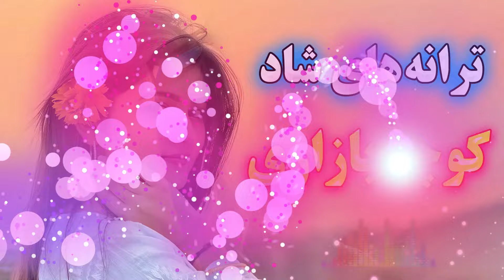ریمیکس توپ آهنگهای کوچه بازاری و محلی ❤️ شادترین های پرطرفدار و معروف 💃👌 persian remix songs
سلام و درود بر شما مخاطبان عزیز
من احمد پاکزاد نوازنده ارگ و آهنگساز می باشم.
امروز یه ریمیکس ترکیبی کوچه بازاری و محلی خیلی شاد برای شما اجرا کردم، در این ویدیو 5 تا آهنگ محشر و توپ را اجرا کردم که ویژه عروسی، تولد و جشن هست.
Persian Music
Folk Music